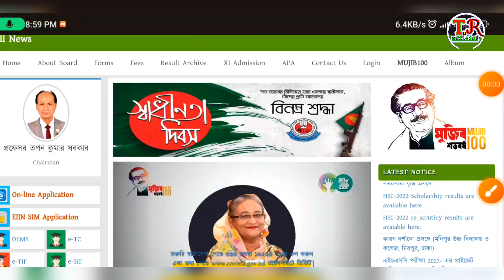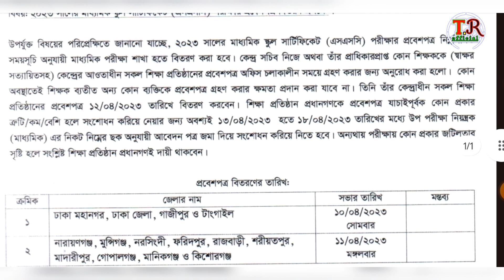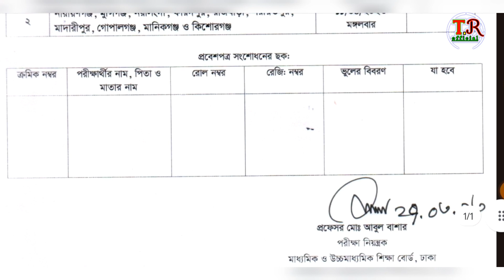এসএসসি পরীক্ষা ২০২৩ এর এডমিট কার্ড কবে দিবে ? SSC exam 2023 admit card Kobe dibe / SSC প্রবেশপত্র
ssc exam 2023 update news ssc admit card dowland 2023 ssc 2023 ssc 2023 admit card kobe dibe ssc 2023 update news,ssc 2023 exam news এসএসসি ২০২৩ এডমিট কার্ড কবে দিবে এডমিট কার্ডে ভুল হলে কি করবো এসএসসি ২০২৩ পরীক্ষার এডমিট কার্ডে ভুল হলে সংশোধন কিভাবে করবো এডমিট কার্ড ভুল

#️⃣ Has Tage..

🔎 𝗞𝗘𝗬𝗪𝗢𝗥𝗗𝗦...

🙏 For Watching 🎬